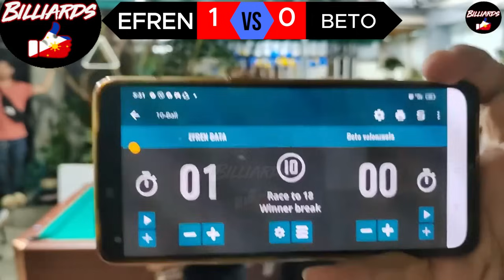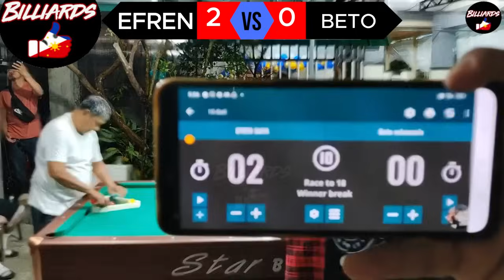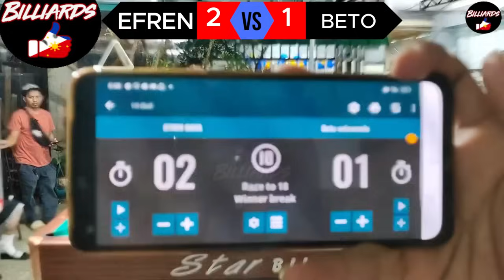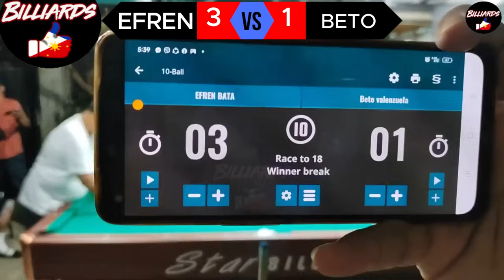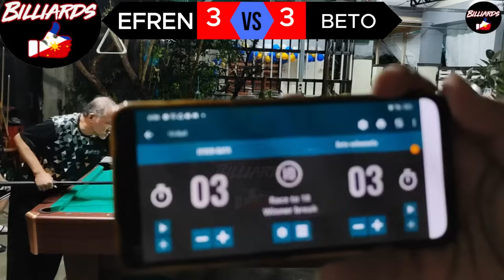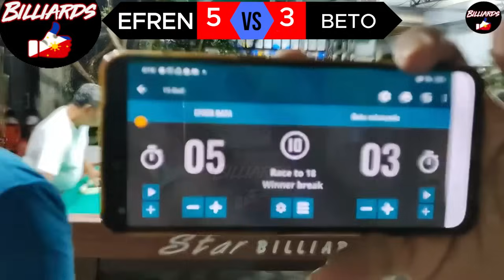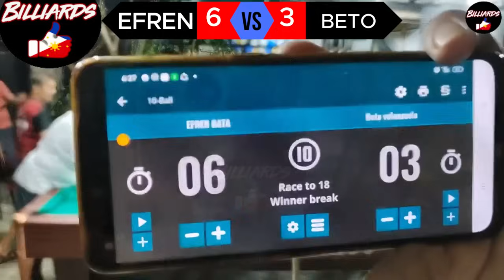CAPATAN VS CHAMP EFREN BATA REYES PAREHAS RACE 18